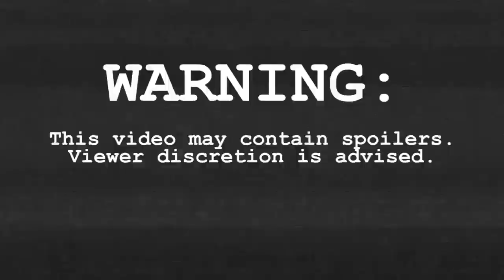The Projectionist Window | Akira (1988)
Blake and Bryana take a trip back to futuristic, post-apocalyptic Tokyo in the classic anime film, "Akira."

Today's Song Choice: "Give Blood" by Kyp Malone, Album: Rain Machine
Blake's Film Suggestion: Jim Mallon's "Mystery Science Theater 3000: The Movie" (1996)
Bryana's Film Suggestion: Wolfgang Petersen's "Troy" (2004)